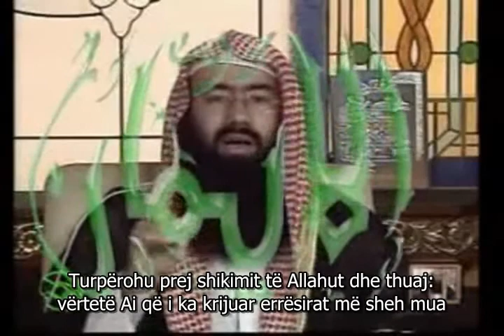Sh. Nebil el-Awadi - Ruaje shikimin